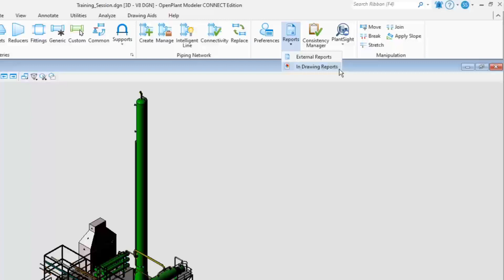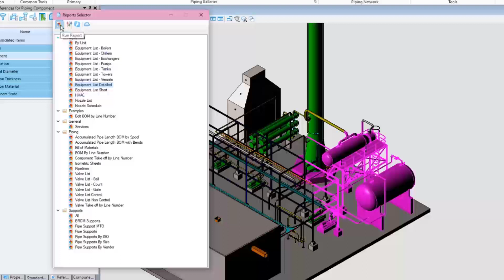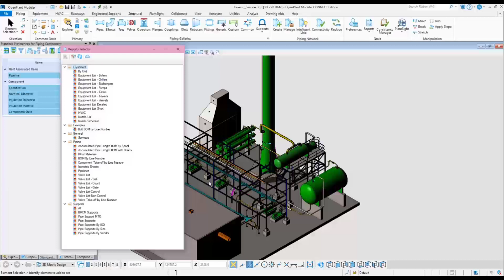21 - Generating the Reports in OpenPlant Modeler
This lesson will show how to generate external reports in OpenPlant Modeler